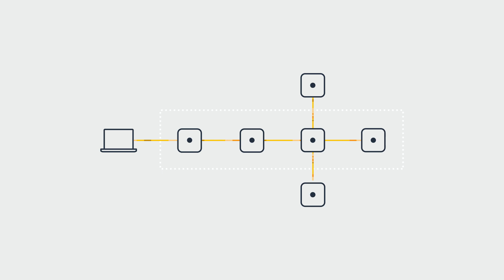The Five Pillars of the AWS Well-Architected Framework | Amazon Web Services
Allen Pan walks through how to align your architecture with cloud best practices using the AWS Well-Architected Framework.